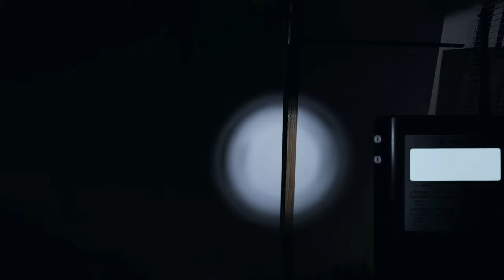PHASMOPHOBIA | THREE QUICK ONES | EPISODE 19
Welcome back to the channel, and another episode of PHASMOPHOBIA.  This episode is three quick runs, two Edgefield, and one Bleasdale Farm house.  Haven't played for about 3 months, so lot of new updates in the game for me, but I had fun.